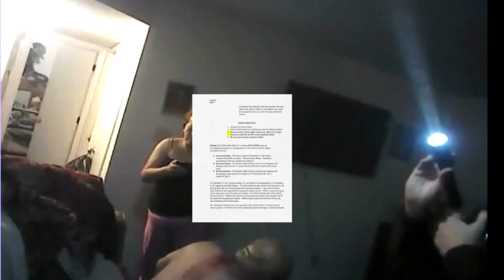APD chief overrules suspension recommendation for officer after accidental shooting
APD chief overrules suspension recommendation for officer after accidental shooting - Source